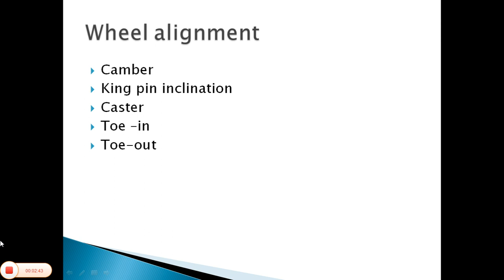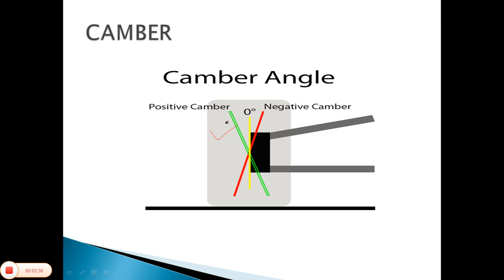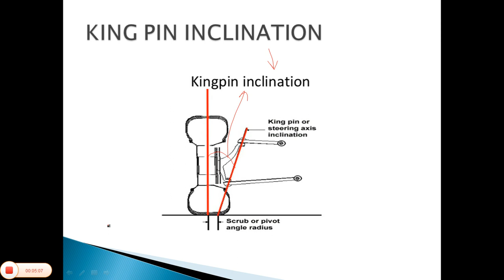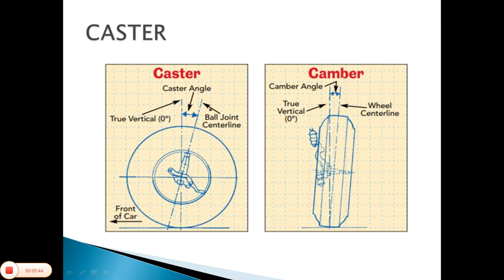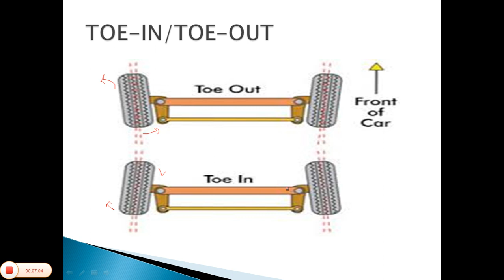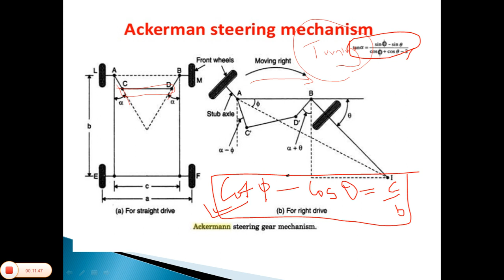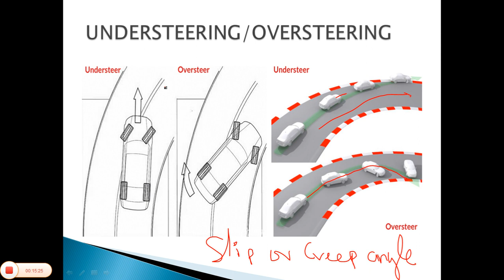MEANING OF WHEEL ALIGNMENT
1. wheel alignment description
2. factors
3. under steering/over steer